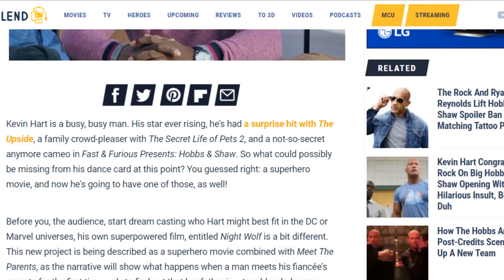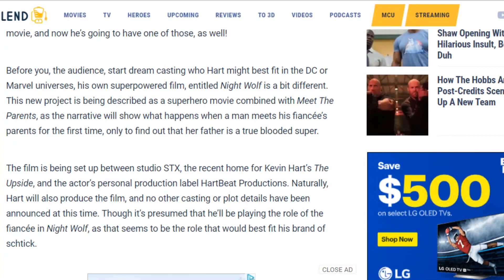Kevin Hart To Do Superhero Comedy NIGHT WOLF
The superhero comedy being produced by and starring Kevin Hart follows a man (Hart) as he meets his future father-in-law for the first time only to discover he is secretly the superhero known as the Night Wolf.